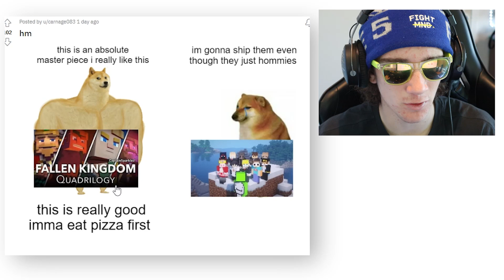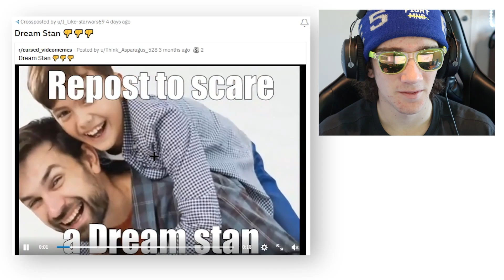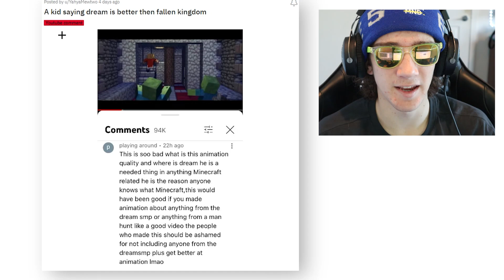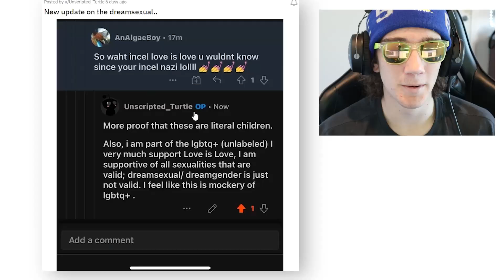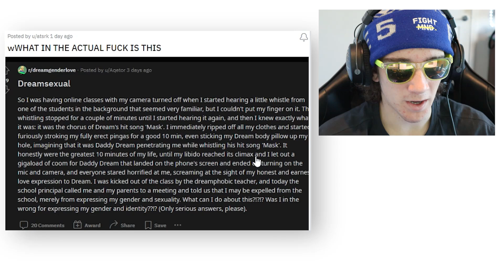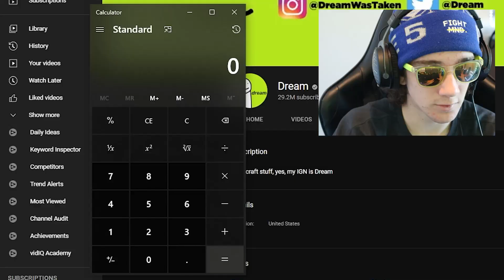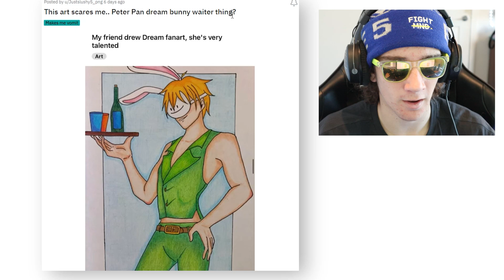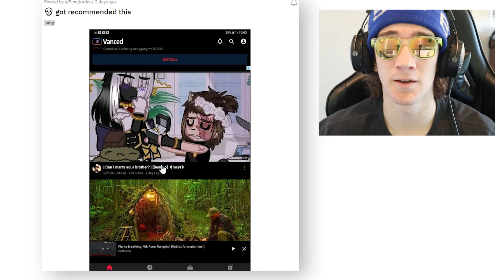Dream Stans WORST Posts 2